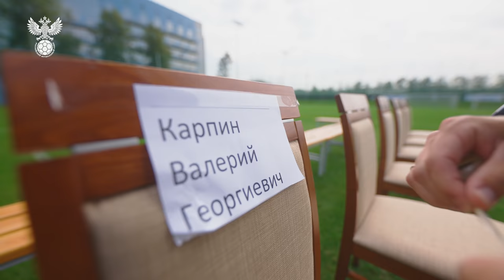Сборы. День 4. Командная фотосессия, голы Онопко и вратарский челлендж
Подготовка сборной России к важнейшему матчу против Хорватии в самом разгаре! Смотрите в нашем новом выпуске, как тренируются НашиПарни, сколько забивают тренеры Виктор Онопко и Николай Писарев и что советуют футболистам Виталий Кафанов и Валерий Карпин. Бонусы – командная фотосессия и вратарский челлендж!